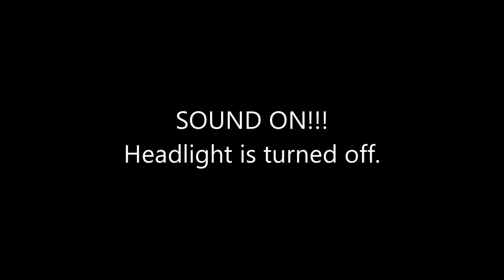WHEN DREAMS COME TRUE!! Annual Boxing day trip 2020. Salt Creek, Coorong S.A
The annual boxing day trip with the lads to Salt creek on the Coorong in South Australia chasing the elusive mighty Mulloway.